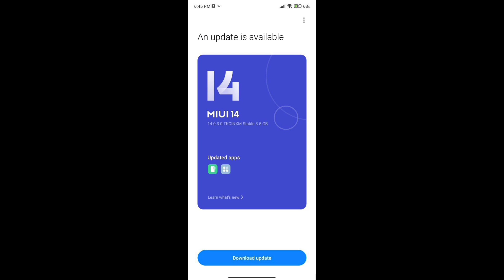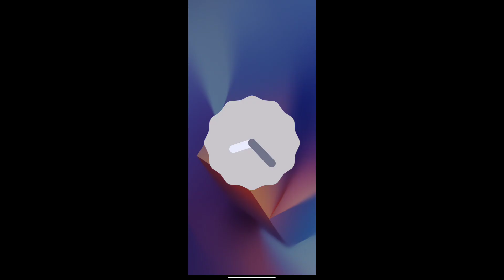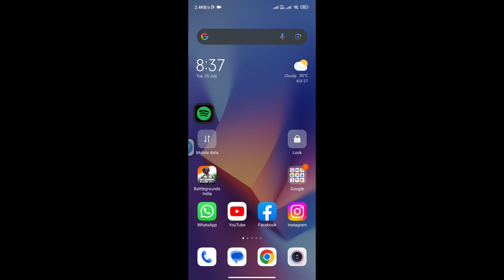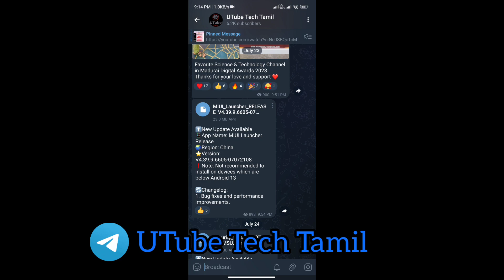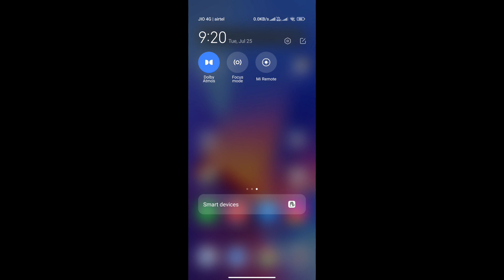Redmi Note 12 Pro/Pro+/Poco X4 Pro 5G MIUI 14 & Android 13 Update | New Features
Poco X4 Pro 5G MIUI 14.0.3.0 Android 13 India Update Released
[Beta Testers]

Redmi Note 12 Pro / Pro+ MIUI 14.0.3.0 Android 13 India Stable Update Released.

If You Wish To Help Our Channel:
***UPI:kamalworld135@oksbi***

If You Are Someone Who Uses A Xiaomi Phone, This Video Is A Must Watch For You. Trust Me When I Say That This Video Will Make Your MIUI Experience A Lot Better.